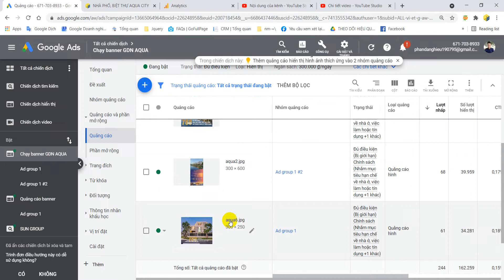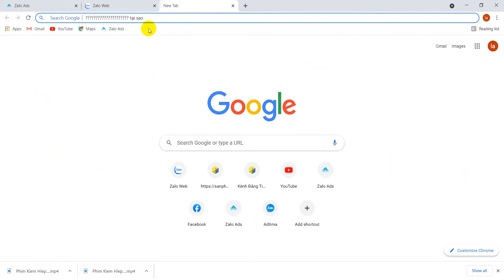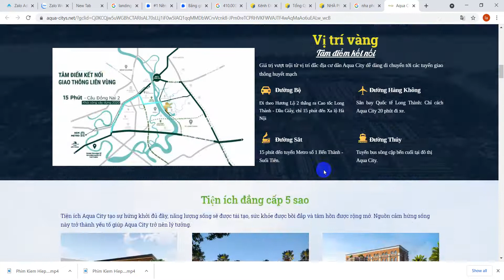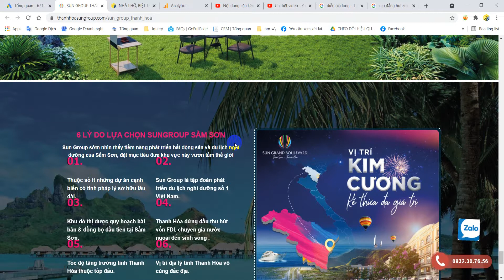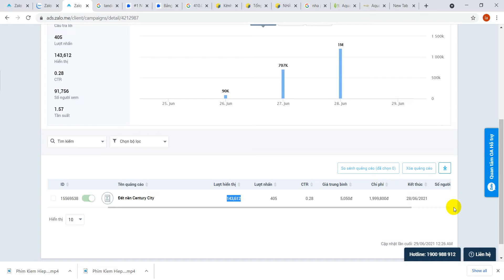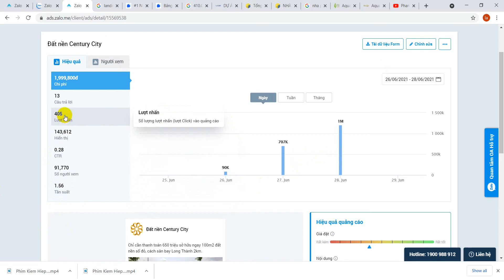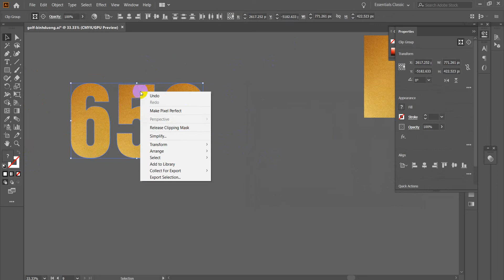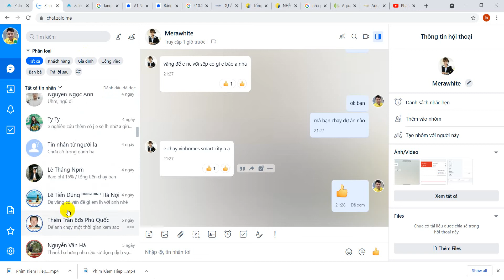Digital Marketing Bất Động Sản Học Nhanh Cách Setup Chiến Dịch Quảng Cáo Tối Ưu Hiệu Quả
Digital Marketing Real Estate Bất Động Sản Học Nhanh Cách Setup Chiến Dịch Quảng Cáo Tối Ưu Hiệu Quả.

Bạn cần đang có nhu cầu học marketing, học chạy quảng cáo facebook, google, zalo trong lĩnh vực bất động sản, hay những lĩnh vực kinh doanh khác. Bạn cần phải học cách tối ưu quảng cáo và kênh phát triển sản phẩm để tạo ra khách hàng một cách tối ưu nhất.

Bạn đã nghe tới phát triển đa kênh hay những chiến lược marketing hiệu quả. Nhưng nên nhớ mạng online hiện tại nó đã phá vỡ những suy nghĩ thông thường. Bạn cần phát triển nhiều hướng đi mới khác biệt đột phát trong sự tuy duy của đột phá.